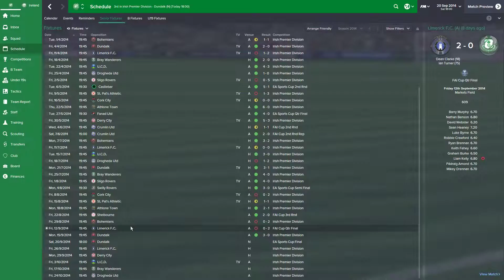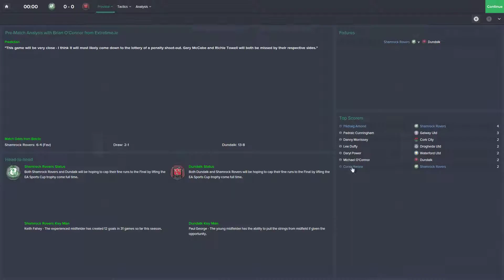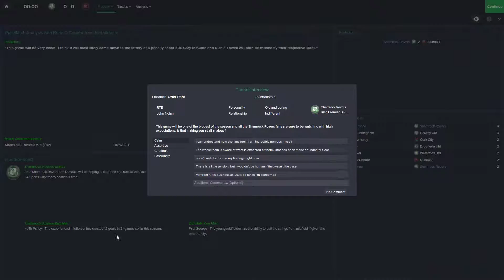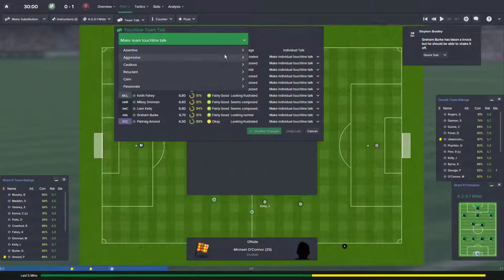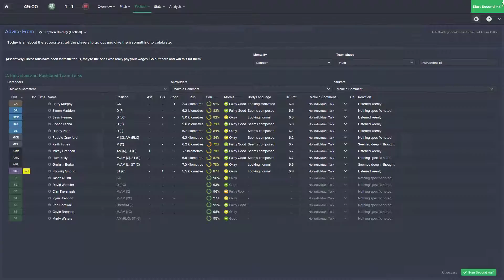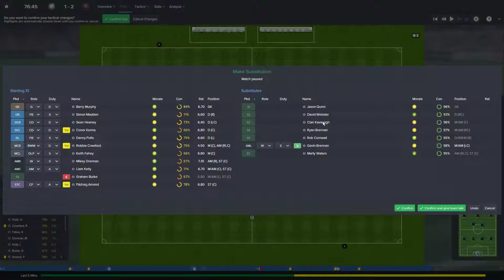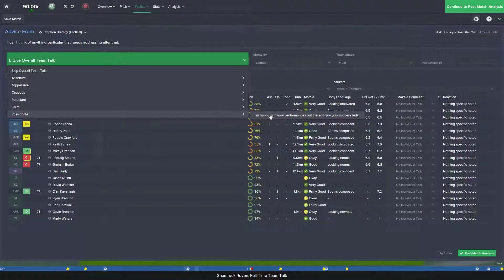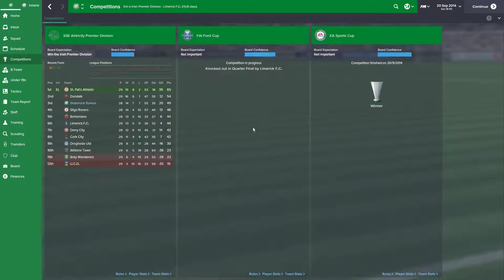Episode 4 - Improving Irish Football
Episode #4 of my Irish save